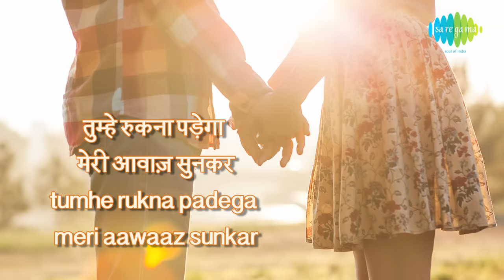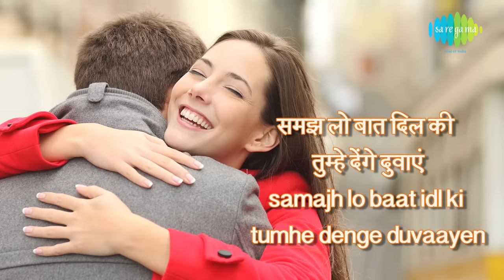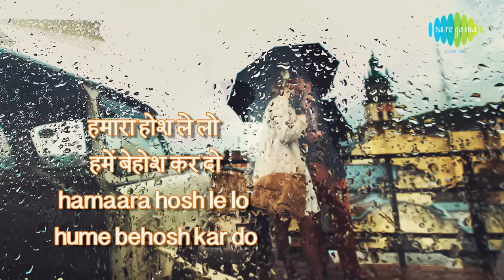Chale The Saath Milkar with lyrics | चले थे साथ मिल | Mohammed Rafi | Hasina Maan Jayegied Rafi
Song: Chale The Saath Milkar
Album: Hasina Maan Jayegi
Artist: Mohammed Rafi
Music Director: Kalyanji-Anandji
Lyricist: Akhtar Romani
Film Star: Shashi Kapoor, Babita, Ameeta, Johnny Walker, Manmohan Krishna, Yunus Parvez